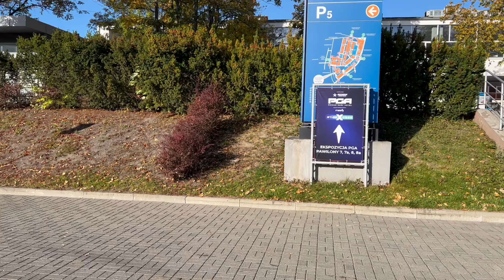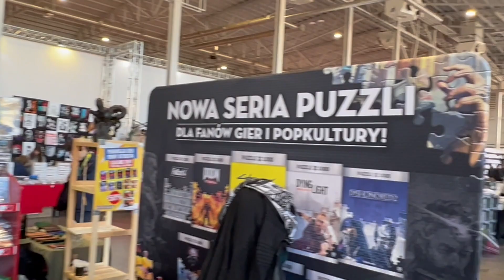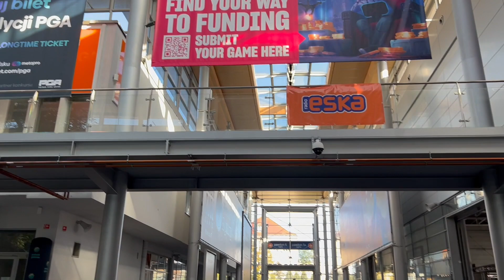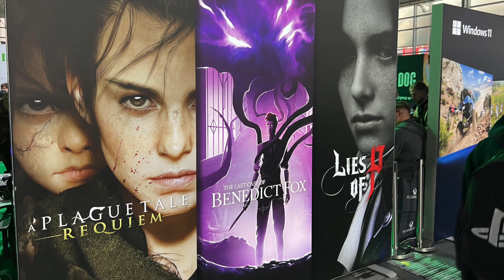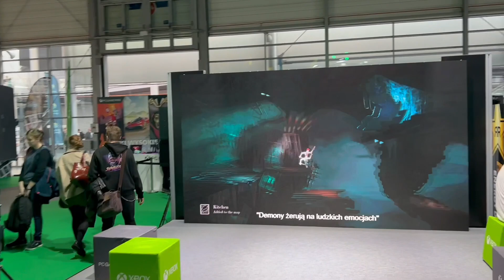POZNAŃ GAME ARENA 2022 - RELACJA | PGA 2022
Siemano! Zapraszam do zapoznania się z moją krótką relacją i wrażeniami z tegorocznej edycji Poznań Game Arena. Materiał jest nieco surowy, bowiem jest moje pierwsze w życiu tego typu nagranie, jednakże mimo wszystko mam nadzieję, że przypadnie Wam do gustu. Jeżeli tak będzie to w miarę możliwości będę się starał robić więcej tego typu relacji, tym samym usprawniając ich jakość. Tymczasem zapraszam do oglądania i życzę miłego seansu!